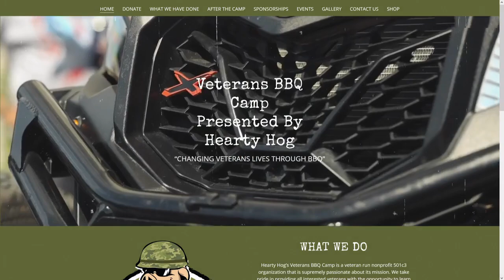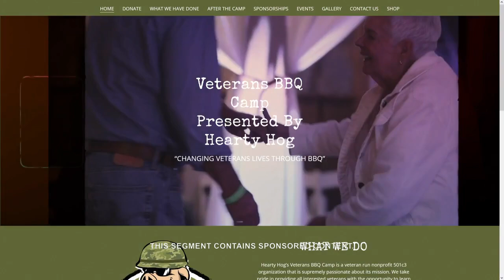Hearty Hog's Veterans BBQ Camp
Hearty Hog’s Veterans BBQ Camp is a veteran run nonprofit organization providing veterans with the opportunity to learn the therapeutic skill of cooking BBQ.